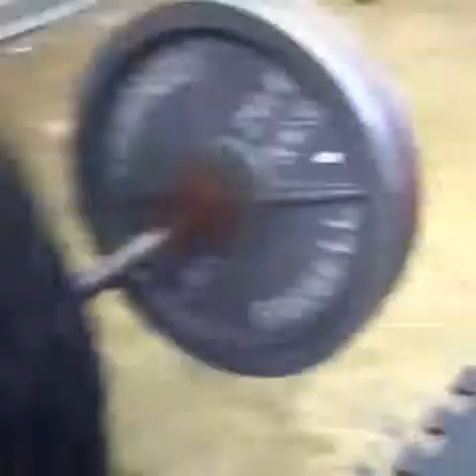Former NFL Player Curtis young Training video ( Motivation)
Workout reginment of Former NFL Player Curtis Young .Mr young displays his extremly strength and urge to become great as he trains for another shot for an NFL orgnaization